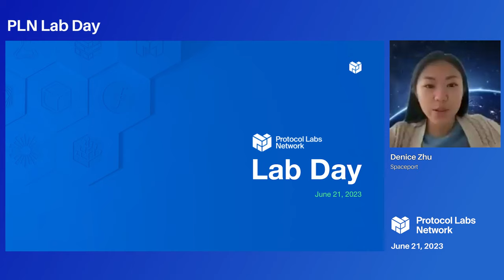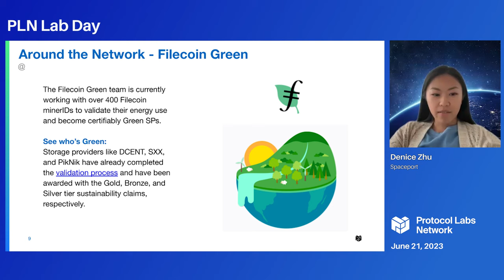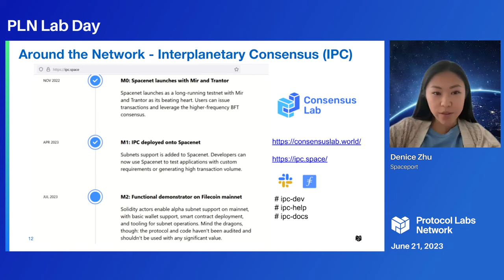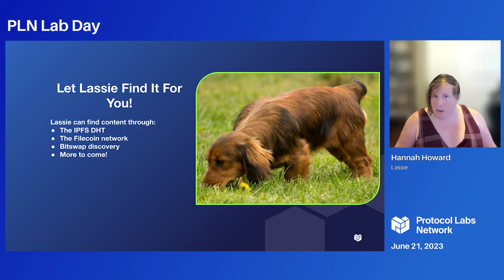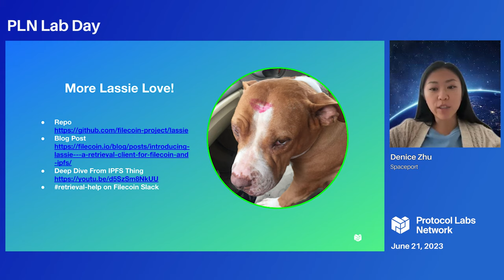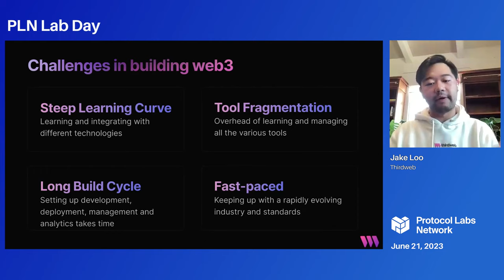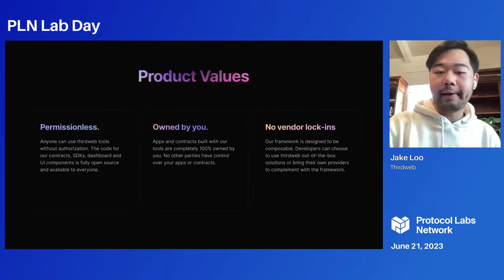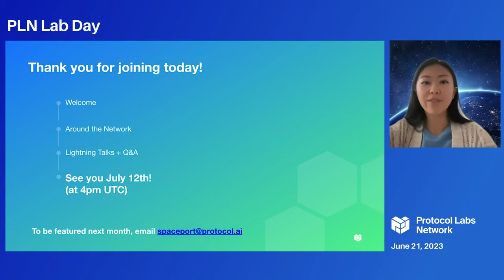PLN Lab Day | June 2023